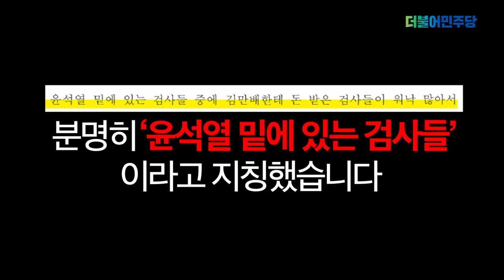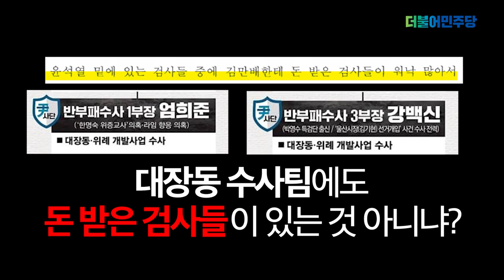김만배에게 돈받은 윤석열 라인 검사들 - 도둑고양이가 도둑고양이를 수사해?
출처 : 델리민주